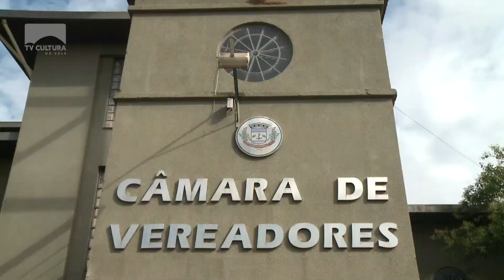Sessão da Câmara - Rua Professor Vitório Gadonski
Um dos projetos em votação na sessão de hoje à noite, é uma homenagem ao professor Vitório Gadonski. Os vereadores votam se o nome dele se torna uma denominação de rua em Montenegro.